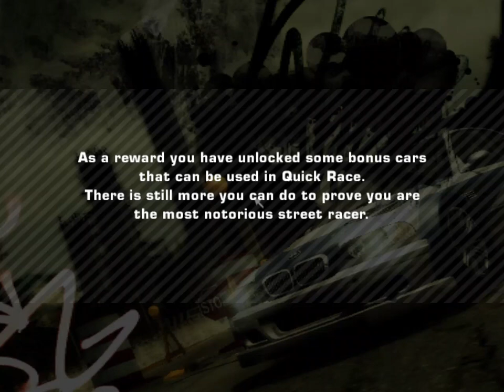Need for Speed™ Most Wanted